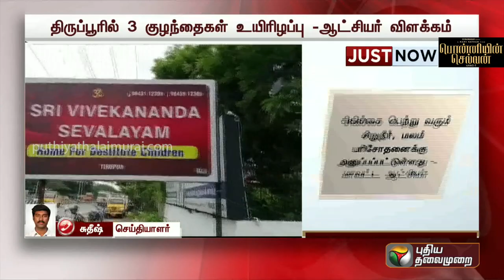breaking | திருப்பூரில் 3 குழந்தைகள் உயிரிழப்பு - ஆட்சியர் விளக்கம்